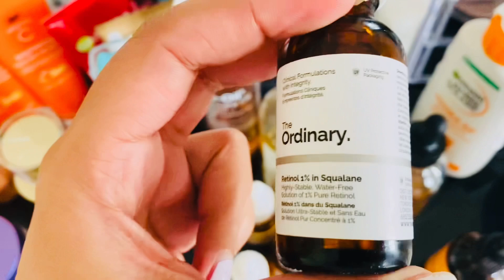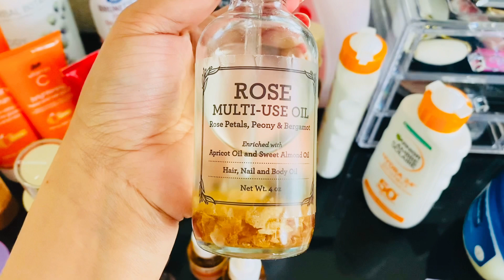GLOWING Skin care secrets || skin care PRODUCTS